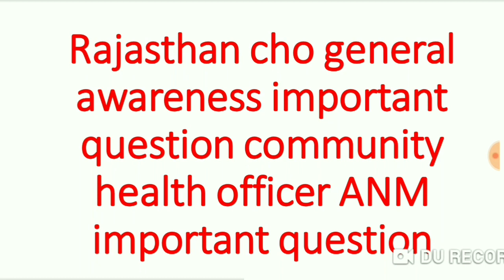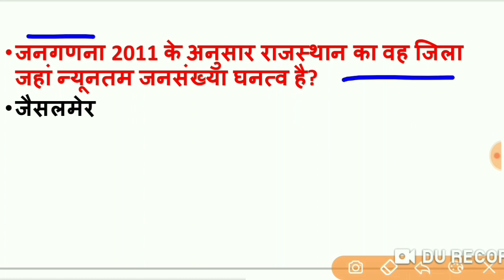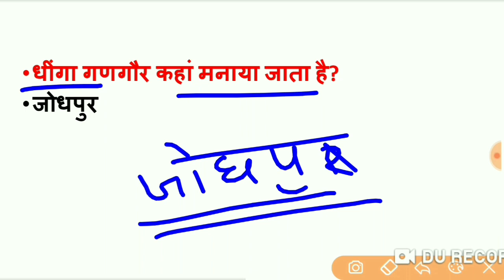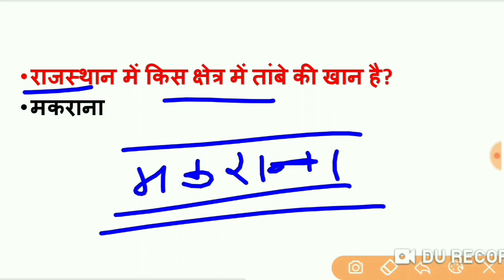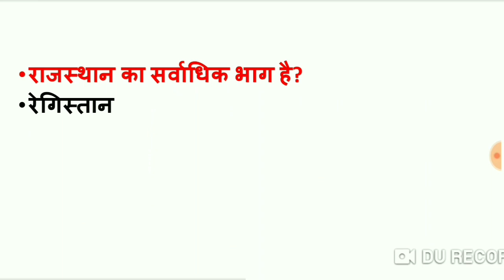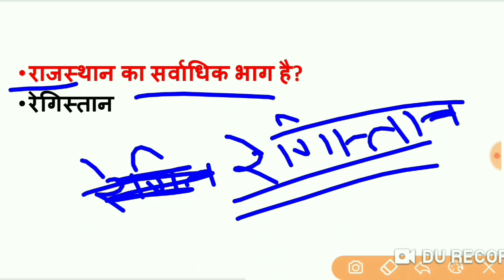Rajasthan cho general awareness important question//community health officer//upcho//mpcho//ANM//GNM